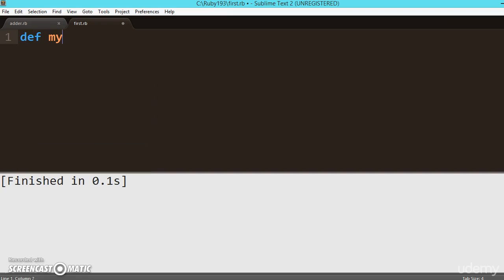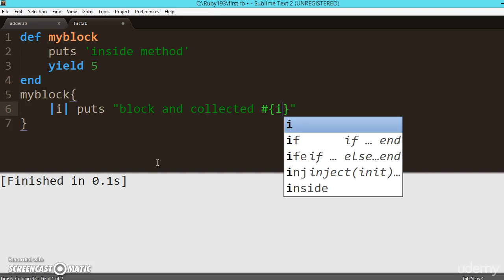147 Learn python and ruby programming:- Blocks with arguement